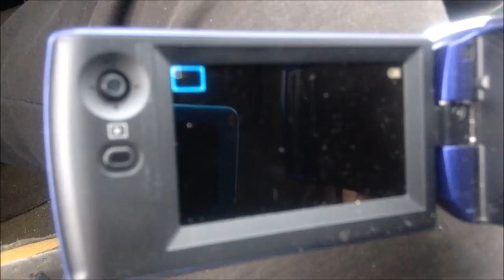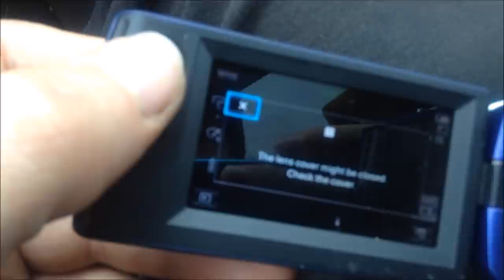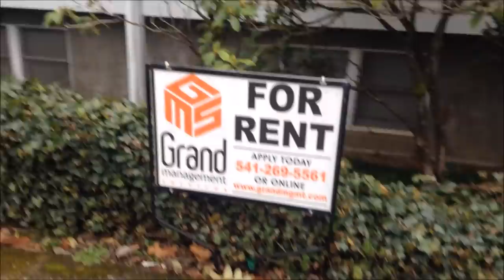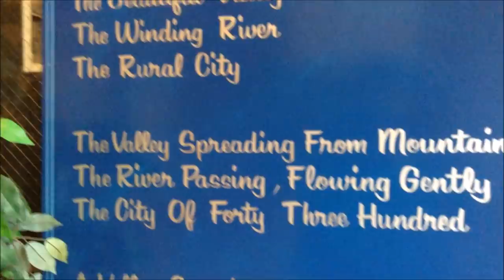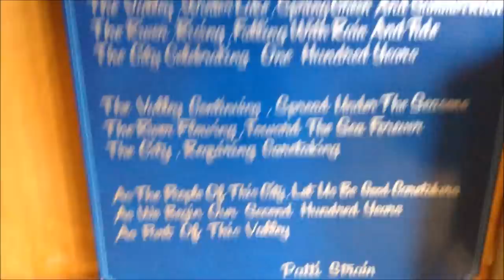Random Coquille stuff; rough stay in this town for some reason; Oregon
2:59 Coos County jail

The police may have won their court case through threats and intimidation, but they couldn't have possibly won over the community. Terrible extortionists.